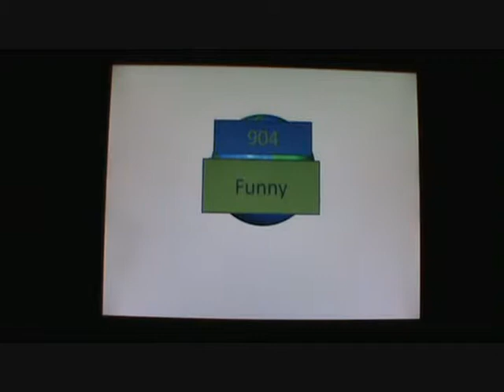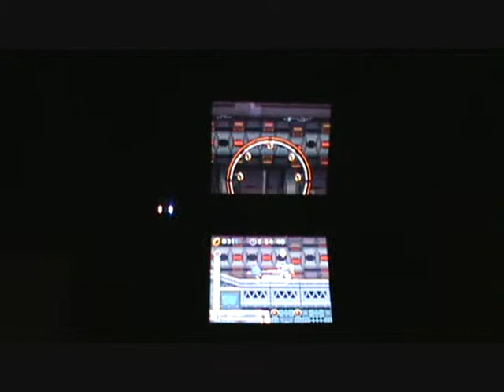Let's Play Sonic Rush Part 10 1/2: Robo Snake's Revenge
Another Camera Fail!